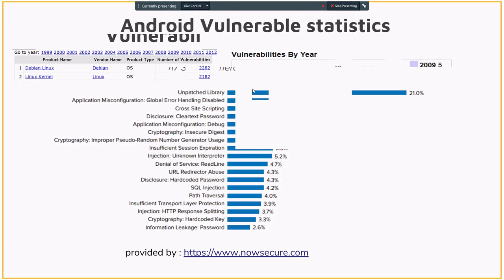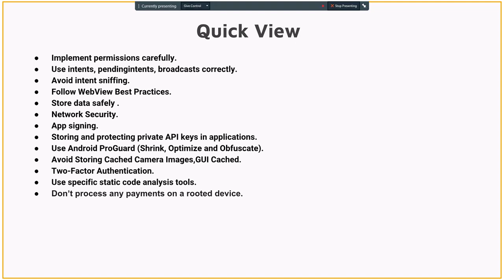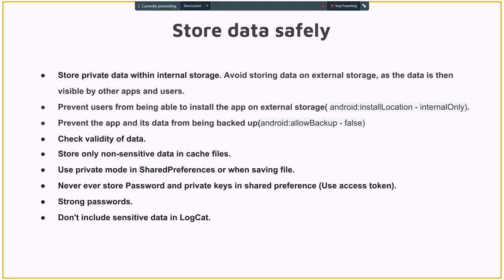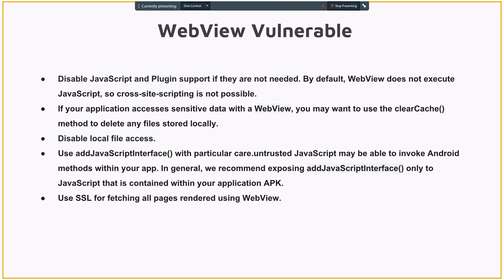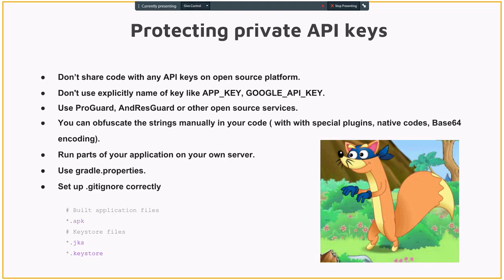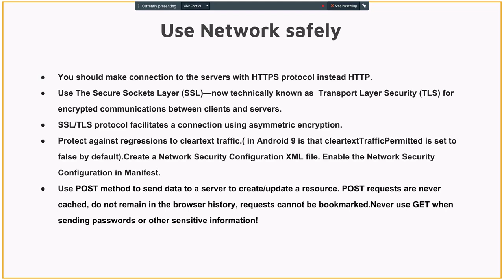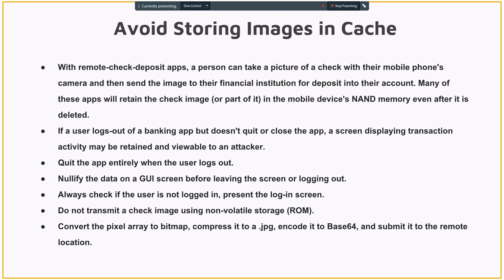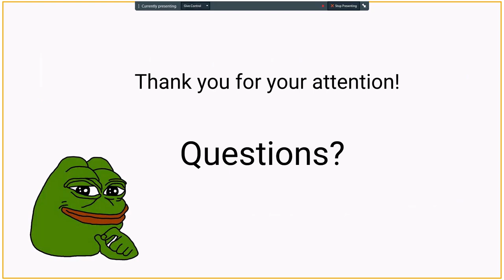Android security essentials by Andrii Bei (Ukr)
We discussed about android security. Presentation covers such articles as: Implement permissions carefully. Use intents, pendingintents, broadcasts correctly. Avoid intent sniffing. Follow WebView Best Practices. Store data safely . Network Security. App signing. Storing and protecting private API keys in applications. Use Android ProGuard (Shrink, Optimize and Obfuscate). Avoid Storing Cached Camera Images,GUI Cached. Two-Factor Authentication. Use specific static code analysis tools.